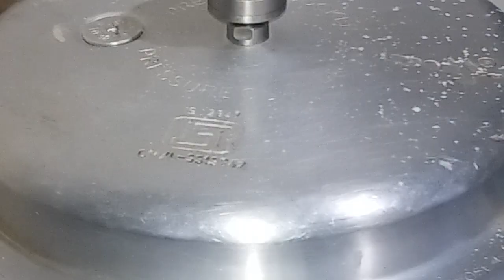വെറും അഞ്ചുമിനിറ്റിൽ ചപ്പാത്തിക്കും ചോറിനും അടിപൊളി കറി